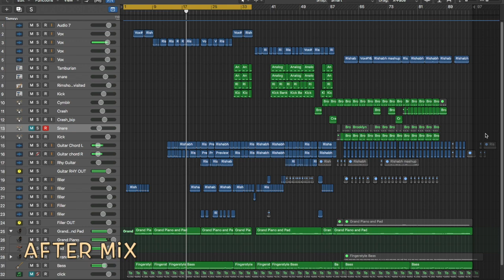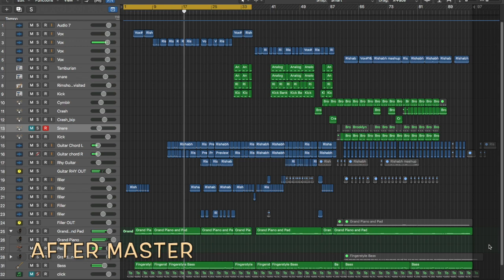Cue, Mix & Master Sound | Music Production | Logic Pro X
Cue Mix & Master Sound
Music Production